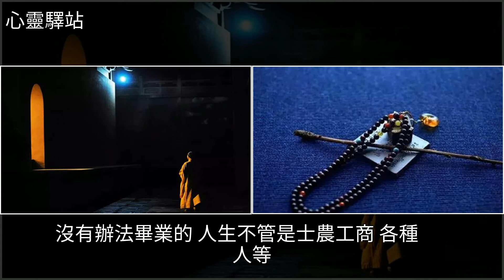佛說：一個人的失敗，98%死於“脾氣”，[心靈驛站]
佛說：一個人的失敗，98%死於“脾氣” [心靈驛站]泰國,婚姻,美文佛說：一個人的失敗，98%死於“脾氣” [心靈驛站]泰國 婚姻 美文